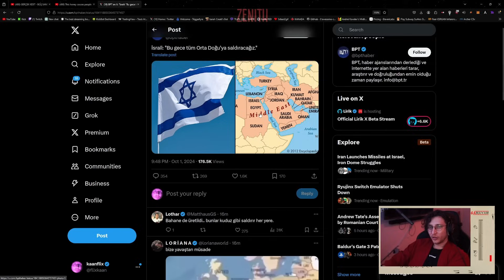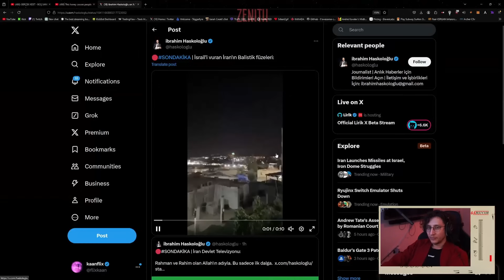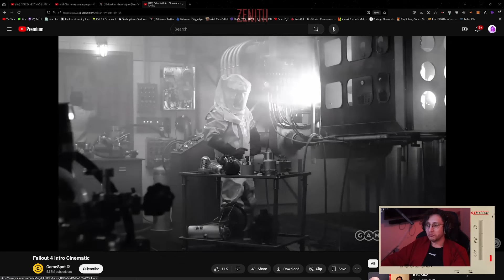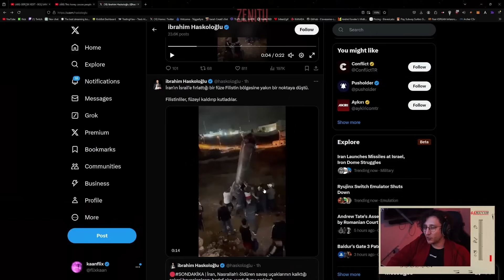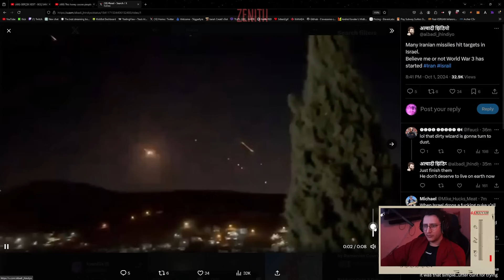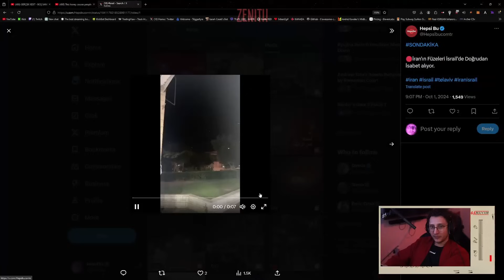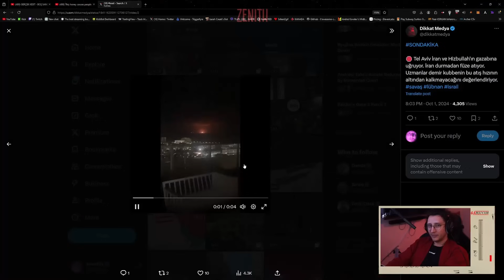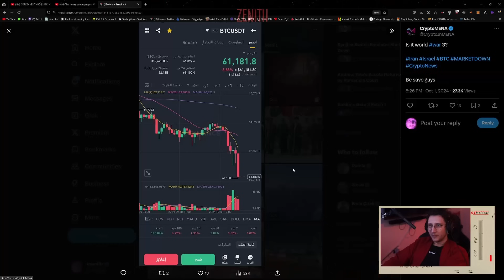KAANFLIX | İSRAİL-İRAN SAVAŞI GÖRÜNTÜLERİNİ İZLİYOR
Yayınlar neredeyse her gün ve adresinlerinde. Takip edip bildirimleri açarak haberdar olabilirsiniz.

Yayın Tarihi: 1 Ekim 2024